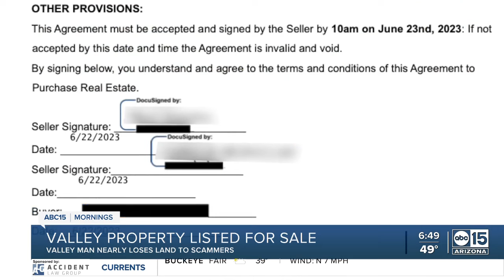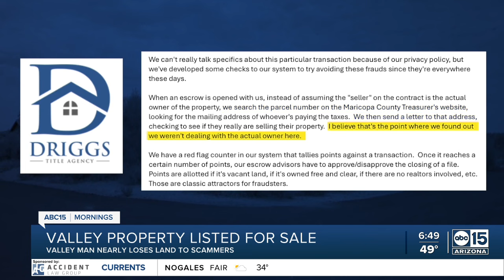Let Joe Know: Is your property for sale without your knowledge? Scammers nearly take Valley land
We asked Wade recently while walking his property, "It's not supposed to be for sale?"

"No, not at all. No sale," he said.

Yet there it was — listed for $250,000 on Zillow.  Wade says he only found out after getting a call from a potential buyer.